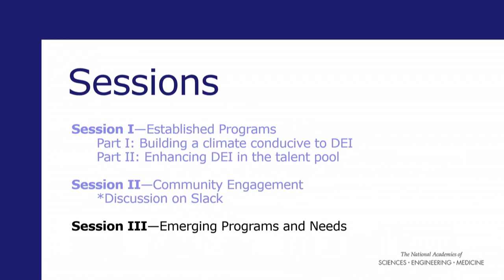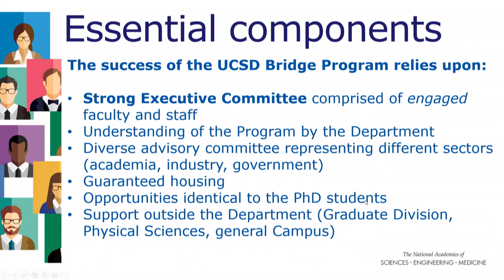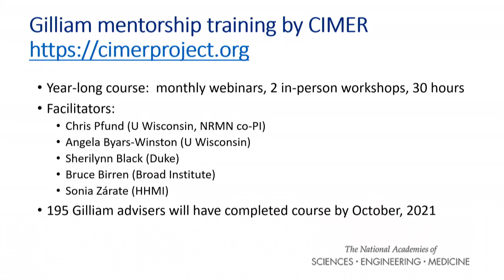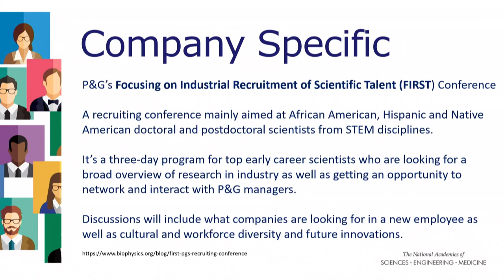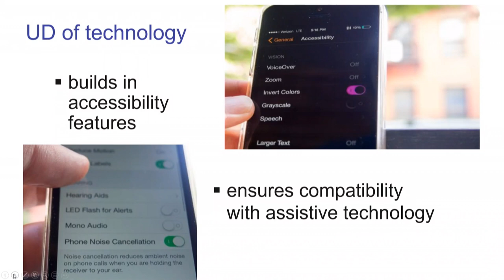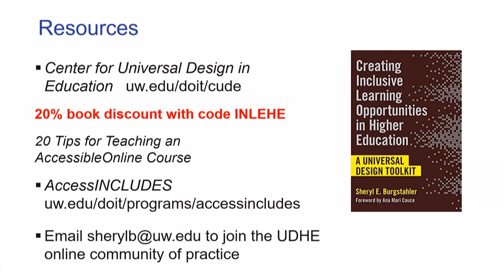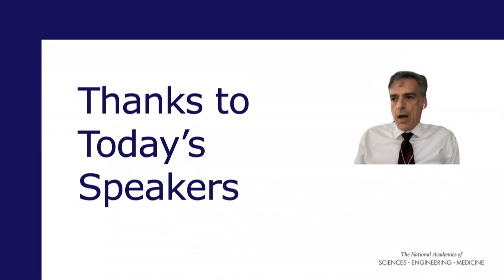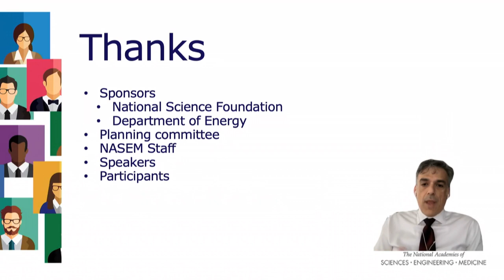Diversity, Equity, and Inclusion in Chemistry and Chemical Engineering: Day 2 - Session 3